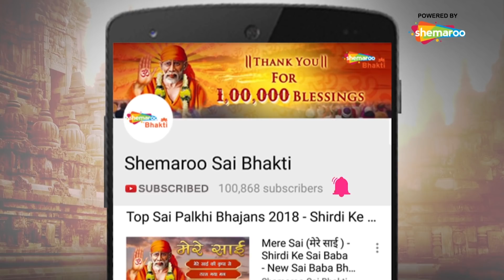गुरुवार स्पेशल नॉन स्टॉप साई भजन - साई दर्शन दो बाबा दर्शन दो - साई तेरे चरणों की - Sai Bhakti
Sai_Darshan_Do_Baba
Sai_Tere_Charno_Ki
Hai_Ye_Pawan_Shirdi
Jab_Koi_Nahi_Aata_Mere
Sainath_Tumahre
Shirdi_Nagariya_Jayenge
Chahe_Ram_Kaho
Om_Jai_Jai_Sainath_Hare